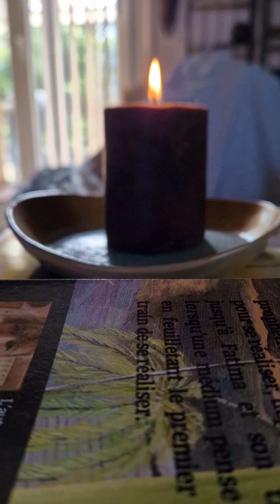3 risques majeurs en voyance pure. et avec les guides : nucléaire. pandémie, guerre civile